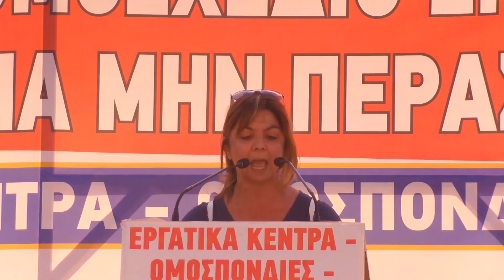Έφη Χαλιού|Μεγάλο Συλλαλητήριο στην Αθήνα